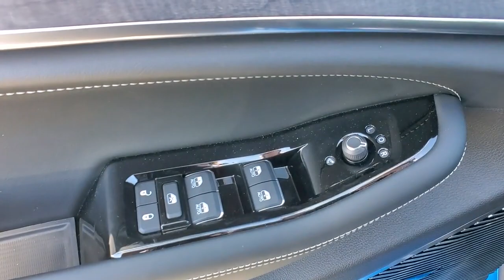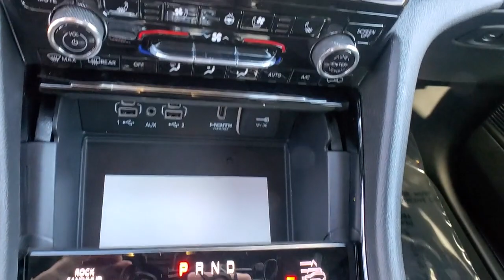2023 Jeep Grand_Cherokee_4xe Reno, Carson City, Northern Nevada, Sacramento, Elko, NV P8807407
Hydro Blue Pearlcoat New 2023 Jeep Grand_Cherokee_4xe Overland 4x4 available in Reno, Nevada at Lithia Chrysler Jeep of Reno. Servicing the Carson City, Northern Nevada, Sacramento, Elko, NV area.

Heated Leather Seats NAV Sunroof Power Liftgate Panoramic Roof Turbo Alloy Wheels Tow Hitch ENGINE: 2.0L I4 DOHC DI TURBO PHEV 4x4. Hydro Blue Pearlcoat exterior and Global Black interior Overland trim. AND MORE! KEY FEATURES INCLUDE: Leather Seats Sunroof Panoramic Roof 4x4 Power Liftgate Heated Driver Seat Heated Rear Seat Cooled Driver Seat Premium Sound System Satellite Radio iPod/MP3 Input Bluetooth Trailer Hitch Aluminum Wheels Remote Engine Start. Rear Spoiler MP3 Player Keyless Entry Remote Trunk Release Privacy Glass. OPTION PACKAGES: ADVANCED PROTECH GROUP III Active Driving Assist System Integrated Off-Road Camera Leather Wrapped Steering Wheel Surround View Camera System Head Up Display Rear Back Up Camera Washer Map-In-Cluster Display Intersection Collision Assist System Night Vision/Pedestrian-Animal Detection LUXURY TECH GROUP IV ATC w/4 Zone Temp Control Front Passenger Power Seat Back Massage 2nd-Row Manual Window Shades Wireless Charging Pad Driver Power Seat Back Massage Power Adjust 12-Way Front Passenger Seat Passenger Seat Memory Rearview Autodim Digital Display Mirror Power Adjust 12-Way Driver Seat TRANSMISSION: 8-SPEED AUTOMATIC 8P75PH PHEV (STD) ENGINE: 2.0L I4 DOHC DI TURBO PHEV (STD). Jeep Overland with Hydro Blue Pearlcoat exterior and Global Black interior features a 4 Cylinder Engine with 375 HP at 5250 RPM*. WHO WE ARE: At Lithia Chrysler Jeep of Reno our first and foremost goal is to make your car-buying and ownership experience better than any other youve had near Carson City Auburn CA Sparks and beyond.If youre ready to answer the call of fun style and peace of mind; be sure to contact us today. And prepare to have your expectations exceeded. Price does not include $499 Dealer Doc fee taxes and license fees. Price contains all applicable dealer incentives and non-limited factory rebates. You may qualify for additional rebates; see dealer for details.